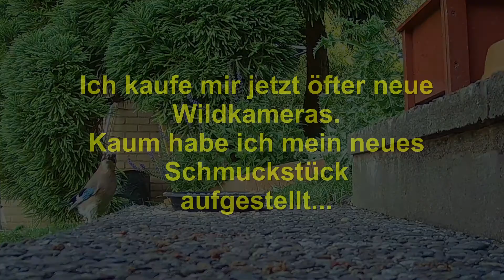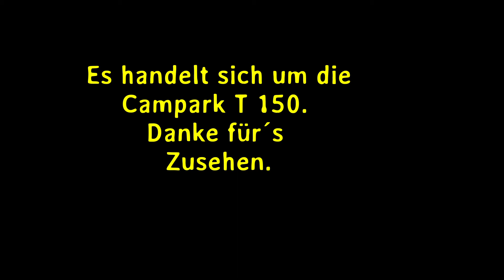Tagaufnahme Campark T150: Eichelhäher und Goldammer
Kaum habe ich meine neue Kamera positioniert, als sie mir diese schönen
Aufnahmen der oben genannte beschert hat.
Einen Eichelhäher habe ich das letzte Mal 2018 hier gesehen, eine Goldammer
im Jahr 2008. Sollte es jetzt endlich aufwärts gehen?